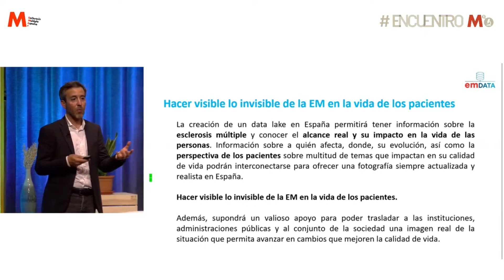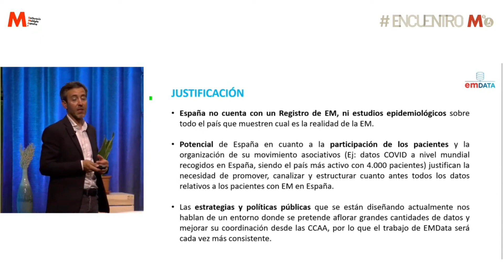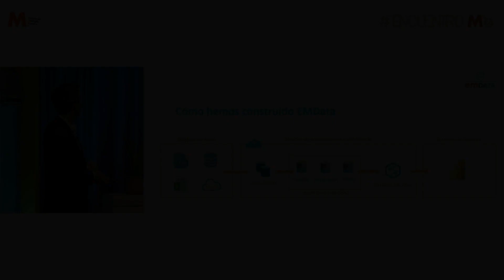EMDATA, el data lake sobre Esclerosis Múltiple de Esclerosis Múltiple España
Pedro Carrascal, director de Esclerosis Múltiple España, presenta EMDATA: un data lake sobre esclerosis múltiple en España para mostrar la realidad de los pacientes desde la perspectiva de los pacientes.